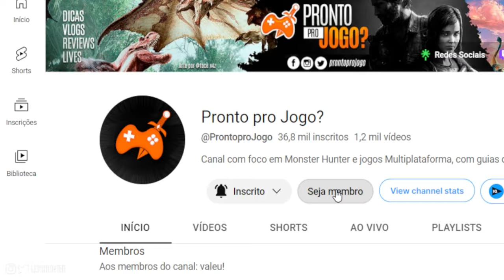A História e o PAPEL dos Felynos | Monster Hunter Lore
. . Bem-vindo ao nosso canal! Neste vídeo, nos aprofundamos na tradição em torno de Felynos no universo Monster Hunter. Junte-se a nós enquanto exploramos essa importante raça e seu lugar no mundo de Monster hunter!